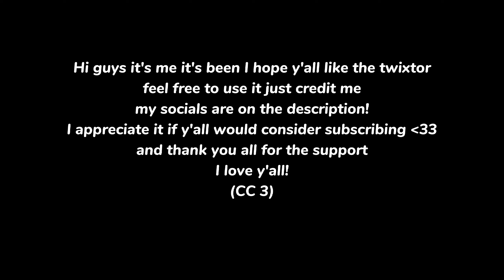Manjiro Sano S2 | Twixtor | CC 3 (1440p 60fps) HD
really helps me to have the passion to do more videos for you guys

WAYS TO GET THE VIDEO

METHOD 1
SCREEN RECORD IT [IOS AND ANDROID]

IF YOUR PHONE DOESN'T HAVE A SCREEN RECORDER YOU CAN DOWNLOAD THIS APP SO YOU CAN SCREEN RECORD THE VIDEO [ANDROID]

METHOD 3
3RD WAY TO DOWNLOAD IT [ANDROID]

SOCIALS

BACKGROUD SOUND CREDIT
In Dreamland
My way